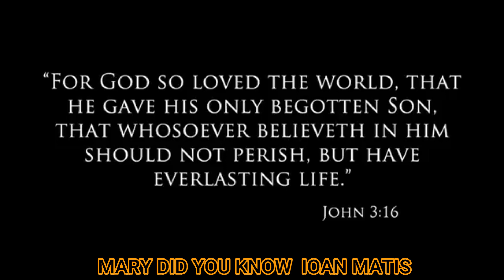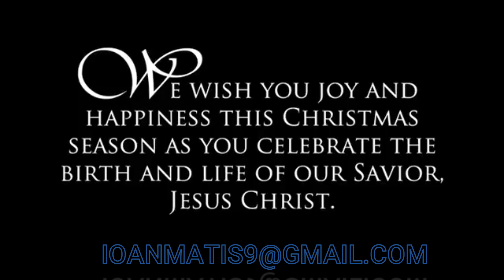MARY DID YOU KNOW IOAN MATIS